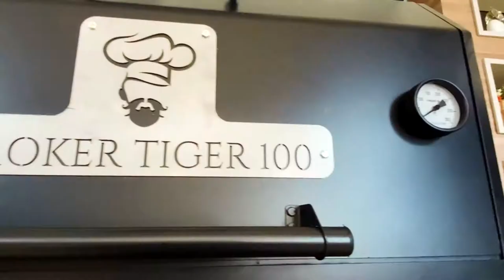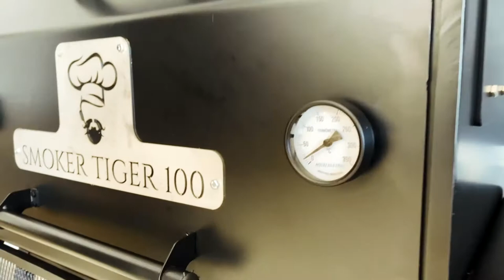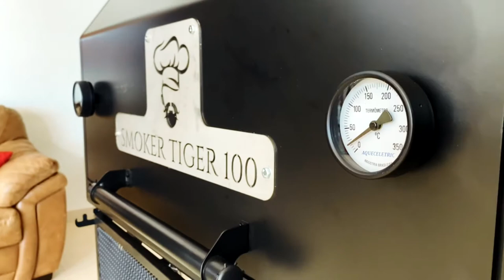CONHEÇA OS DETALHES DO SMOKER TIGER 100 - UMA VERDADEIRA MAQUINA DE COMBATE PARA OS AMANTES DO BBQ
Salves amantes do churrasco, neste Sábado Na Brasa, vamos mostrar todos os detalhes do defumador com maior possibilidades do mercado. Manda o Play  veja todas as vantagem de ter um  defumador/smoker Tiger 100.

Smoker Tiger (Offset / Reverse Flow)

Nosso Smoker Tiger 100 é um defumador ideal para pequenos estabelecimento ou uso residencial.

Desenvolvido em chapa de aço carbono 4,75 mm, nosso smoker possui uma grande estabilidade de temperatura em seu funcionamento. Em relação a sua capacidade, nosso smoker possui 3 nível de grelhas com as medidas de 49 cm x 92,5 cm, totalizando um areá útil de 1,36 m². Ainda se necessário o cliente pode optar por adicionar mais duas grelhas totalizando 2,26 m². ideal para quem trabalha com cortes baixos como hamburguerias.

Nossa firebox possui um sistema exclusivo "Cesta de Fogo". Uma cesta onde é colocado todo o carvão e lenha, evitando o contato direto da brasa com a chapa do firebox. Aumentando assim a durabilidade de nossa firebox.

E ainda como diferencial do nossos equipamento os cliente tem a opção de usar no modo Offset (Fluxo Direto) ou Reverse Flow (Fluxo reverso). Basta fazer a alteração do lado da chaminé e mudar o sistema de placas defletoras para fazer a alteração em seu equipamento.

Outro diferencial é as chaminé com chapéu canhão, reduzindo assim a interferência do vento na saída da fumaça.

Mas ainda não terminou, como opcional o cliente ainda pode aumentar o tamanho da chaminé, colocando até uma altura de 5 metros jogando toda a fumaça para fora do estabelecimento no caso o cliente achar necessário. Isto só é possui pois nosso controle do fluxo de fumaça é feito com "borboletas", semelhantes as sistema de entrada de ar dos carros antigos, desta forma o controle do fluxo fica sempre da mesma altura possibilitando aumenta o tamanho da chaminé sem comprometer o controle do smoker.

Medidas:

Altura: 610 mm x Largura: 510 mm x Comprimento: 1780 mm

Grelhas: 490 mm x 925 mm (3 unidades)

Chapa Aço Carbono: 4,75 mm

Acabamento: Pintura Eletrostática na camara de defumação de componentes e tinta liquida 600ºC na firebox